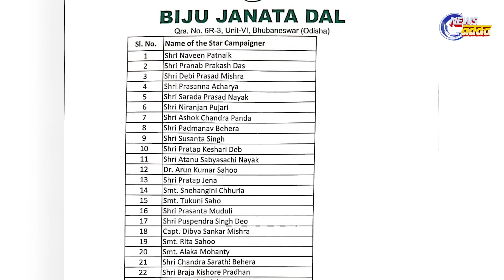ଝାରସୁଗୁଡାରେ ଶକ୍ତିଶାଳୀ ହେଉଛି ବିଜେଡି